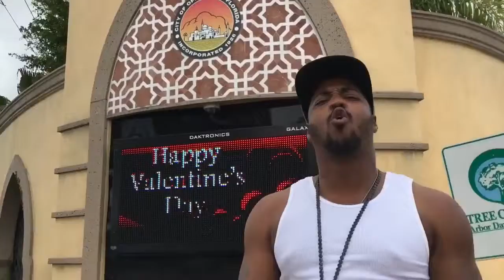HEAVY HITTER - G-CODE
Music video for G-CODE performed by HEAVY HITTER.